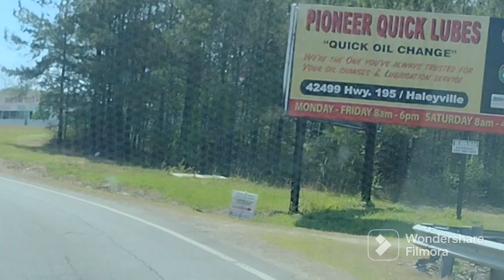🌳 Haleyville Alabama 🌳... what are your thoughts about this small city??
Haleyville Alabama is an hour from the Florence/ Muscle Shoals Alabama area